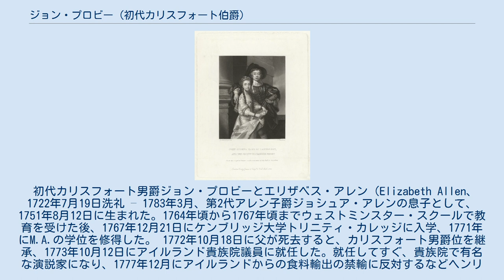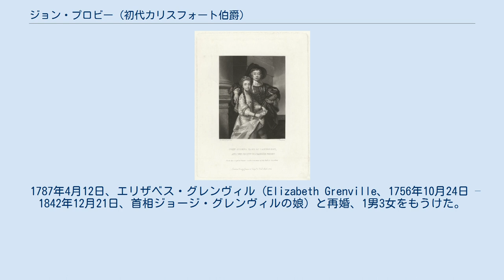ジョン・プロビー (初代カリスフォート伯爵)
初代カリスフォート伯爵ジョン・ジョシュア・プロビー（英語: John Joshua Proby, 1st Earl of Carysfort KP PC PC (Ire) FRS FSA、1751年8月12日 – 1828年4月7日）は、アイルランド王国出身の貴族、政治家。
 初代カリスフォート伯爵と妹エリザベス。
1866年出版、原作1765年。
 初代カリスフォート男爵ジョン・プロビーとエリザベス・アレン（Elizabeth Allen、1722年7月19日洗礼 – 1783年3月、第2代アレン子爵ジョシュア・アレンの息子として、1751年8月12日に生まれた。1764年頃から1767年頃までウェストミンスター・スクールで教育を受けた後、1767年12月21日にケンブリッジ大学トリニティ・カレッジに入学、1771年にM.A.の学位を修得した。 1772年10月18日に父が死去すると、カリスフォート男爵位を継承、1773年10月12日にアイルランド貴族院議員に就任した。就任してすぐ、貴族院で有名な演説家になり、1777年12月にアイルランドからの食料輸出の禁輸に反対するなどヘンリー・グラタンとともに野党の立場にあったが、1784年2月5日に聖パトリック勲章を授与された。しかし、第1次小ピット内閣期のアイルランド総督である第4代ラトランド公爵チャールズ・マナーズと初代バッキンガム侯爵ジョージ・ニュージェント＝テンプル＝グレンヴィル（それぞれ1784年 – 1787年、1787年 – 1789年に在任）を支持、その褒賞として、1789年8月14日に第2代グランドア伯爵ジョン・クロスビーと共同でアイルランド大法官府裁判所記録長官に任命され、8月20日にアイルランド貴族であるカリスフォート伯爵に叙された。
同年9月26日にはアイルランド枢密院の枢密顧問官に任命された。
 1770年代よりグレートブリテン庶民院への進出を目指しており、1774年イギリス総選挙ではハンティンドンシャー選挙区からの出馬を、1780年イギリス総選挙ではケンブリッジ大学選挙区からの出馬を検討したが、いずれも当選の見込みが薄く、最終的には出馬しなかった。
そして、1790年2月にバッキンガム侯爵の尽力によりイースト・ルー選挙区の補欠選挙で当選したが、わずか数か月後の6月に1790年イギリス総選挙が行われた。
1790年の総選挙では再びハンティンドンシャー選挙区からの出馬を検討したが、これは第5代サンドウィッチ伯爵ジョン・モンタギューとの争いを意味し、サンドウィッチ伯爵の友人ヘンリー・セシル（後の初代エクセター侯爵。このときはスタンフォード選挙区選出の庶民院議員）はちょうど離婚のために再選を目指さないことになり、カリスフォート伯爵がハンティンドンシャー選挙区でサンドウィッチ伯爵と争わない代償としてスタンフォード選挙区の議席を譲った。
1791年4月にウィリアム・ウィルバーフォースが提出した奴隷貿易廃止動議に賛成、同4月にスコットランドにおける審査法廃止に反対した。
1793年2月18日、ノーサンプトンシャー副統監の1人に任命された。
1798年アイルランド反乱の時期にはアイルランドに滞在し、同年8月に合同への支持を表明した。
その褒賞としてグレートブリテン貴族院での議席（グレートブリテン貴族への叙爵）を求め、アイルランド総督の初代コーンウォリス侯爵チャールズ・コーンウォリス（在任：1798年 – 1801年）もそれを許諾した。
その後、カリスフォート伯爵は1800年4月にアイルランド王国とグレートブリテン王国の合同に賛成する演説をして、1801年1月21日に連合王国貴族であるハンティンドンシャーにおけるハンドレッド・オブ・ノーマン・クロスのカリスフォート男爵に叙された。
 1779年2月4日に王立協会フェローに選出され、1804年5月17日にロンドン考古協会フェローに選出された。
 1800年5月24日に在プロイセンイギリス特命全権公使に任命され、以降1802年10月まで務めたのち、帰国して11月27日に連合王国貴族院に初登院した。
1805年1月に第2次小ピット内閣の外交政策を攻撃した。